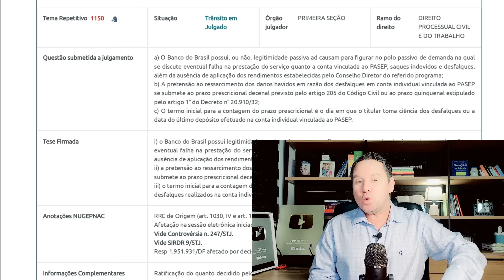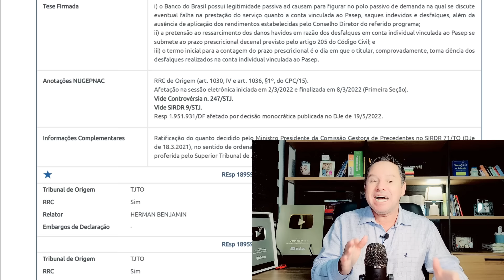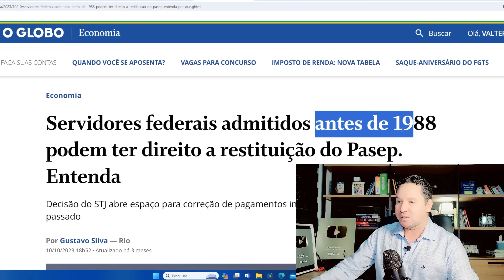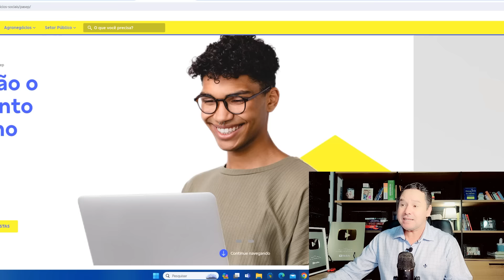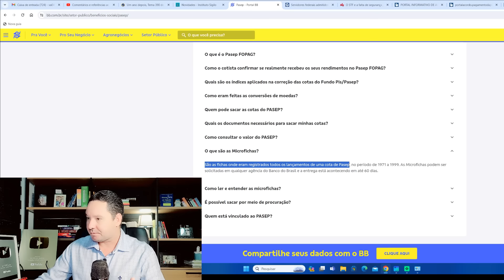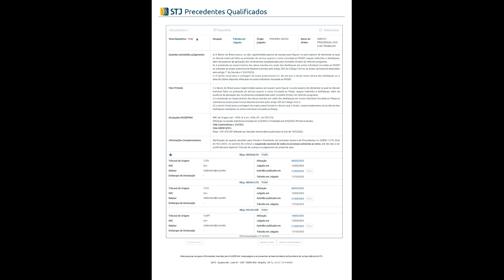DINHEIRO PARA QUEM TRABALHOU ANTES DE 4 DE OUTUBRO DE 1988, VEJA SE VOCÊ TEM DIREITO / TEMA 1150 STJ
DINHEIRO PARA QUEM TRABALHOU ANTES DE 4 DE OUTUBRO DE 1998, VEJA SE VOCÊ TEM DIREITO / TEMA 1150 STJ / Falha no PASEP de 1970 a 1988: devolução de valores / Quem trabalhou como servidor entre 1970 até 4 de outubro de 1988 pode pleitear devolução de valores e indenizações ao Banco do Brasil, por falha na conta do PASEP, com base em decisão do STJ. Em recente decisão, a justiça reconheceu que o Banco_do_Brasil (BB) é responsável pela devolução de valores referentes a saques indevidos, desfalques, falha na prestação do serviço, além da não aplicação dos rendimentos estabelecidos pelo Conselho Diretor do Programa de Formação do Patrimônio do Servidor Público – PASEP.

O caso foi analisado pelo Superior Tribunal de Justiça – STJ no bojo do Tema Repetitivo 1150, em que se questionava a legitimidade passiva do BB para figurar como réu em ações que discute falha na prestação do serviço quanto à conta vinculada ao PASEP. Em que, após detida análise, a corte superior entendeu que SIM! O banco deve ressarcir trabalhadores que foram prejudicados por má administração das contas individuais do programa.

Na decisão, fica consignado inclusive, a possibilidade de responsabilização da instituição financeira por danos morais e materiais causados aos servidores que sofreram algum dano, por conta da administração deficitária do Banco do Brasil. Conforme se extrai da tese firmada pelo STJ no Tema 1150, senão vejamos:

“I) o Banco do Brasil possui legitimidade passiva ad causam para figurar no polo passivo de demanda na qual se discute eventual falha na prestação do serviço quanto a conta vinculada ao Pasep, saques indevidos e desfalques, além da ausência de aplicação dos rendimentos estabelecidas pelo Conselho Diretor do referido programa;

II) a pretensão ao ressarcimento dos danos havidos em razão dos desfalques em conta individual vinculada ao Pasep se submete ao prazo prescricional decenal previsto pelo artigo 205 do Código Civil; e

III) o termo inicial para a contagem do prazo prescricional é o dia em que o titular, comprovadamente, toma ciência dos desfalques realizados na conta individual vinculada ao Pasep.”

O que deve ser feito para solicitar a devolução dos valores do PASEP?

O que estabelece o Tema Repetitivo 1150 em relação à responsabilidade do Banco do Brasil?

Qual tribunal analisou o Tema Repetitivo 1150?

Logo, quem trabalhou como servidor do município, estado, União, ou como militar da Marinha, Exército e Aeronáutica, bem como policiais militares e bombeiros militares, entre os anos de 1970 até 4 de outubro de 1988, podem pleitear a devolução de valores e indenizações ao Banco do Brasil, com base na decisão do STJ.

Para tanto, deve-se observar o prazo prescricional para solicitar a devolução dos valores, o qual ficou estabelecido em 10 anos. Sendo que, esse prazo só começa contar a partir do momento em que o trabalhador tomar conhecimento dos prejuízos causado pelo banco.

Assim, caso o servidor tome conhecimento dos desfalques ao ler este artigo, você terá mais 10 anos para ajuizar uma ação de ressarcimento dos saldos do PASEP, junto ao Banco do Brasil, conforme prazo prescricional previsto pelo artigo 205 do Código Civil.

ORIGEM DO CASO

O Tema Repetitivo 1150 é proveniente de três recurso especiais (REsp 1895936/TO, REsp 1895941/TO e REsp 1951931/DF) todos da relatoria do ministro Herman Benjamin, os quais foram interpostos por servidores que buscavam a responsabilização do Banco do Brasil, que há mais de 50 anos vem cometendo erros que causam prejuízos aos titulares de contas individuais do PASEP.

Digno de registro e nota de repúdio é a atitude do Banco que vem se beneficiando do patrimônio de titularidade dos servidores público em todo esse tempo, sem sequer pedir desculpas por todas essas falhas na prestação dos serviços, como único administrador do Programa de Formação do Patrimônio do Servidor Público conforme estabelece a lei complementar nº 8, de 3 de dezembro de 1970.

De acordo com a lei citada, o BB recebeu recolhimentos mensais da União, dos Estados, dos Municípios, do Distrito Federal e dos Territórios. Assim, tinha a obrigação de bem administrar esses recursos a fim de preservar o patrimônio dos servidores públicos. Contudo, não foi assim que procedeu, conforme se infere da decisão do STJ que aponta violações que ensejam responsabilidade da instituição gestora do PASEP.

1 – Solicitar ao Banco do Brasil a microfilmagem dos anos 1988 a 1999 a fim de comprovar saques indevidos, desfalques e a não aplicação dos rendimentos estabelecido pelo Conselho Diretor do PASEP.

2 – ATUALIZAR OS VALORES A SER COBRADO, POR MEIO DE PLANILHA DE CÁLCULO

3 – Apresentar a documentação para advogado de sua confiança